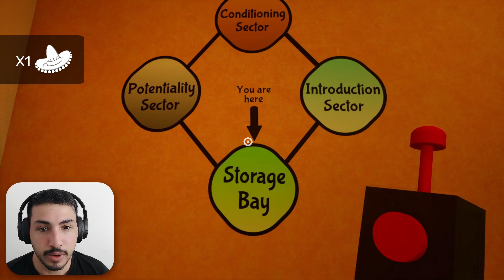بانبان 6 تعلم حل الألغاز 🤩 جزء 2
شكراً لدعمك أتمنى تقيم الفيديو